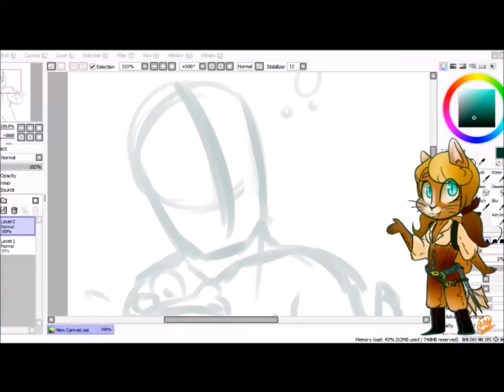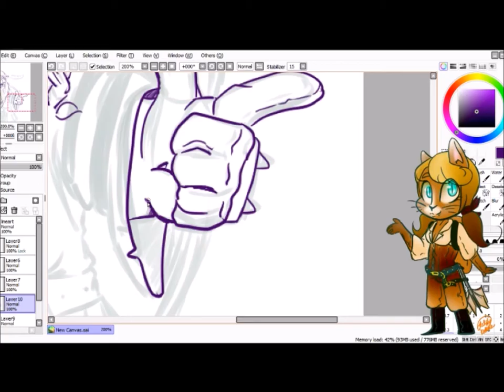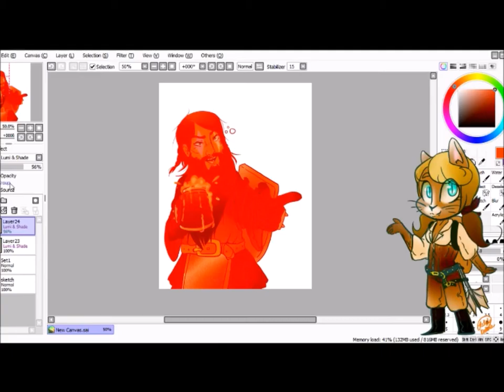Rollo the Dwarven Cleric|| Dungeons and Dragons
more DnD art!! We have 7 players so get ready for a bunch more
DnD belongs to their respected owners
Rollo belongs to my pal Peanut (Micheal)
Art by me 1 1/2 hrs